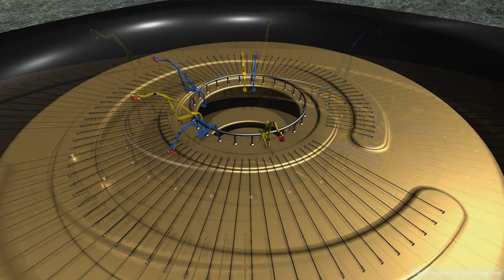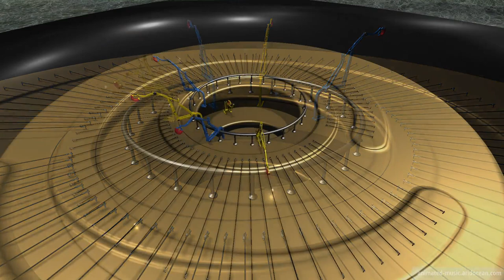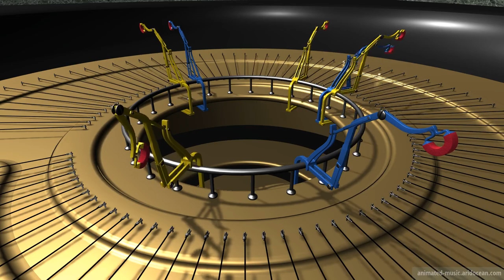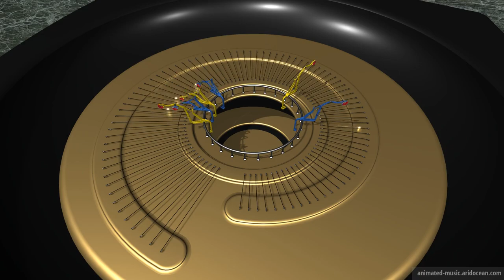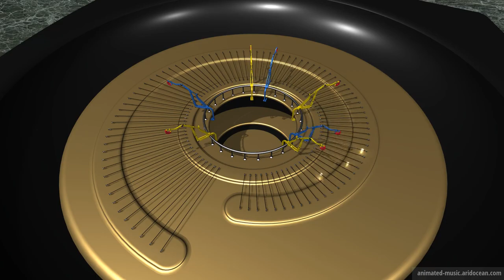"Sonata No. 23 F minor (Appassionata) - Opus 57 (1804)" Animation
Sonata No. 23 F minor (Appassionata) - Opus 57 (1804) by Ludwig van Beethoven
3. Movement, Allegro ma non troppo